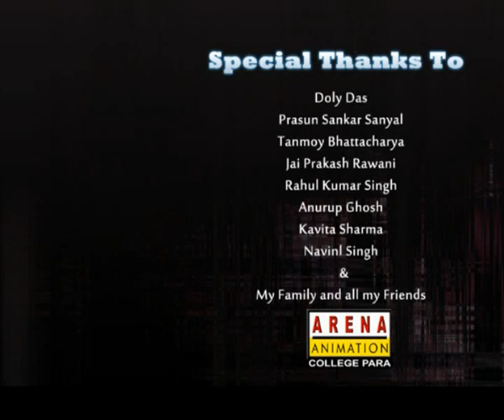Digital Painting Showreel_Rajdeep Bhattacharya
A Digital Painting Showreel by Rajdeep Bhattacharya,a student of Arena Animation,Siliguri-1.
Feel free to give your comments & suggestions.